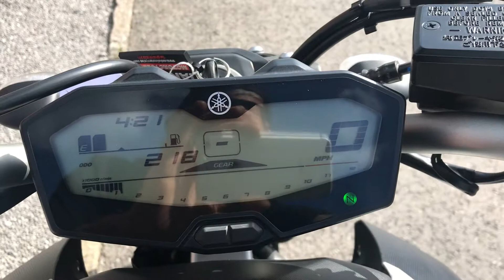2015, Yamaha MT 07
Only 218 miles on the clock. Great condition throughout. A true Joy Machine in every sense of the word. £5290 Finance and UK delivery Available.